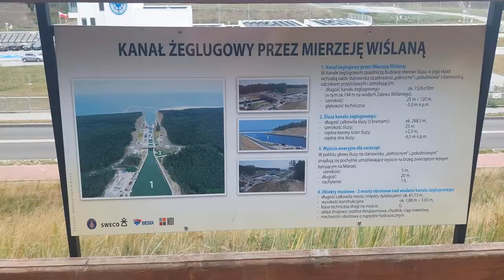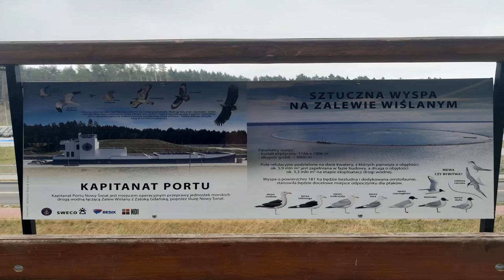Relacja z wycieczki na przekop Mierzei wiślanej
Hej :) Witam Cię serdecznie na moim kanale :) Tym razem film tematycznie odbiegający od pozostałych. Relacja z naszej wycieczki na przekop Mierzei wiślanej.
Piewszy raz nagrywam relację, ale kiedyś trzeba zrobić ten pierwszy krok :)
Jeśli film nie podoba Ci się, sprawdź inne filmy na moim kanale, być może znajdziesz coś dla siebie :) Albo po prostu poszukaj czegoś, co będzie Ci odpowiadało, na zupełnie innym kanale :)
Pozostałych zainteresowanych uspokoję - niebawem wracam do ASMR :)